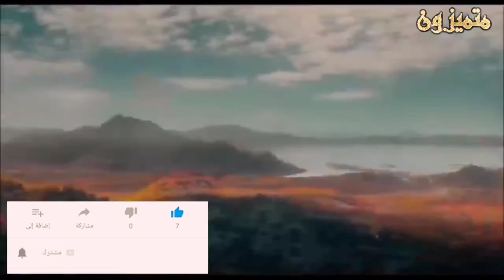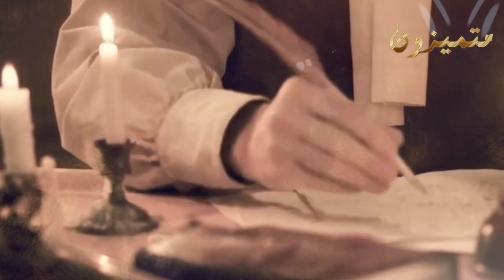قصة الجني الذي عاش وتربي مع الملائكة👹 (عزازيل) وظل يلعن ابليس ١٠٠٠ عام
ماهي قصة الجني الذي تربي وعاش مع الملائكة
قصة عزازيل
كيف ماتت اسيا امراة فرعون وكيف انقذت نبي الله موسي مرتين كيف ماتت السيدة فاطمة الزهراء وماذا حدث ققل موتها
قصة زواج زينب بنت الرسول التي ابكت من سمعها ستبكي بشدة عندما تعلم كيف كانت اخر ليلة في حياة النبي
لماذا طلق النبي حفصة بنت عمر ولماذا راجعها المرأة التي شابت من فعلها العقول وانصدم من فعلها الرسول
اليوم سنروي لكم قصة الجني الصغير الذي عاش وسط الملائكة وتعلم منهم العبادة والتسبيح حتي اصبح اعبد لله من الملائكة وظل يلعن ابليس ١٠٠٠ عام
فمن هو هذا الجني وماهي قصته
★ إذا أعجبك الفيديو ندعوك للإعجاب به 👍 والتعليق بكلمة ⌨ . ★ ونرجو منك الاشترك في القناة وتفعيل جرس الإشعارات 🔔 ليصلك كل ما هو جديد